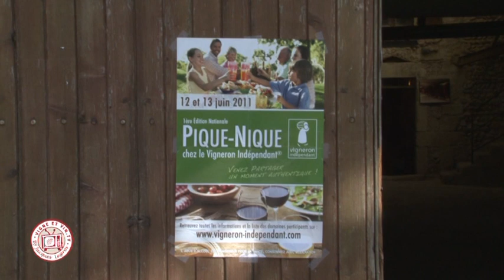Pique-Nique des Vignerons Indépendants